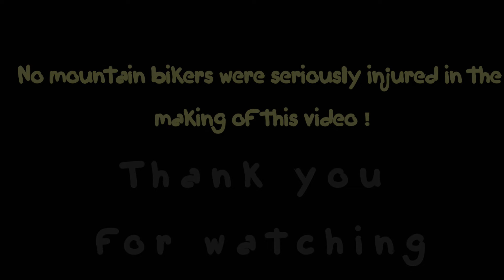Bike Park Wales thrills on a wet Aug 2020!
Brilliant downhill fun and a wee crash on 'Terry's Belly' that hurt Simon's belly!